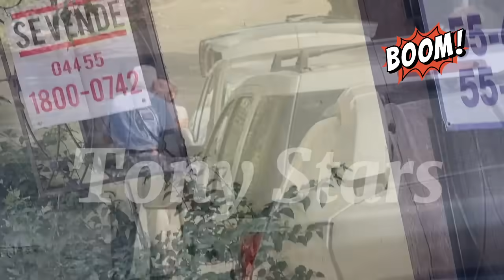Llega el cuerpo de Pato Levy a casa de Talina Fernández y su fmailia lo recibe en llanto con flores